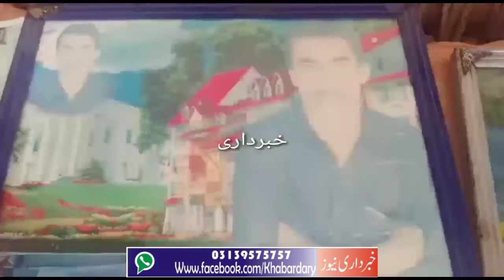Hundreds Pakistani prisoners in Oman jail hoped for release from Prime Minister.